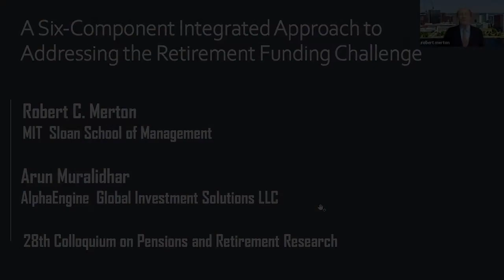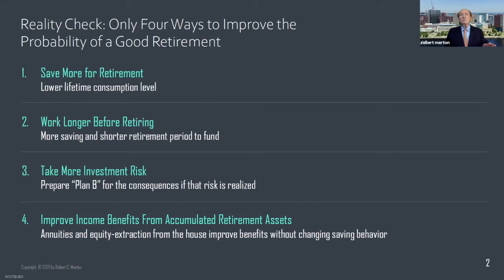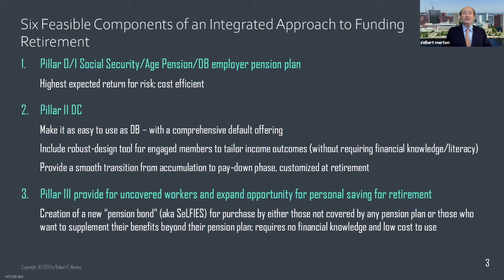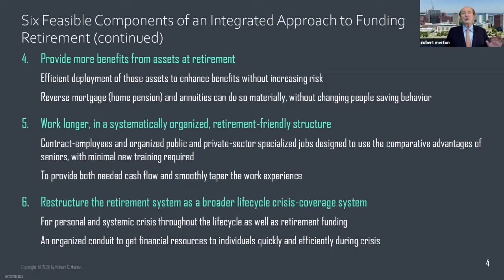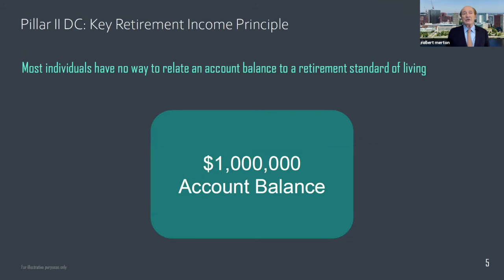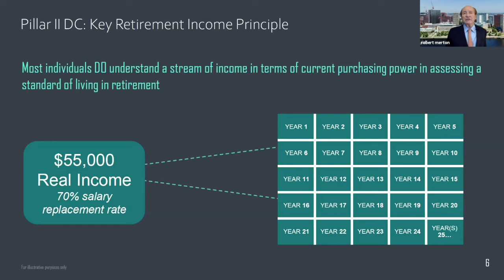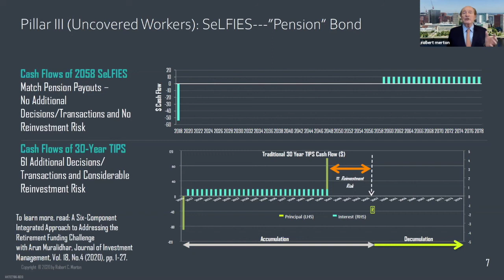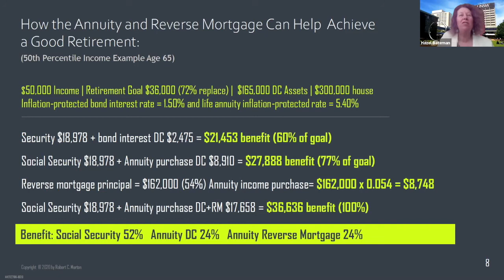Six-Component Integrated Approach to Addressing the Retirement Funding Challenge by Robert C. Merton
Presented at the 28th Colloquium on Pensions and Retirement Research at UNSW Sydney, hosted by the ARC Centre of Excellence in Population Ageing Research (CEPAR)

A Six-Component Integrated Approach to Addressing the Retirement Funding Challenge

Speaker: Professor Robert C. Merton (MIT Sloan School of Management, USA)

Abstract: This paper offers an integrated approach to addressing the global retirement funding challenge, especially in light of the coronavirus shock that has created an unanticipated and unprecedented impact on lifetime income/consumption. It frames the problem in a six-component approach to the funding challenge with an integrated package presented in a transparent, detailed modular fashion, so that any one module can be replaced with a different version and the rest of the system works. This also means that all six components need not be employed simultaneously, but can be done in a secular fashion. Finally, it develops and proposes in detail a new financial instrument, SeLFIES (Standard-of-Living indexed, Forward-starting, Income-only Securities)-- a single financial innovation that provides greatly improved efficiency of implementation to four of the six components. SeLFIES can help complete financial markets and could be a timely innovation given the coronavirus crisis because they are beneficial to governments that seek long-term, local currency debt financing.

Bio: Robert C. Merton is the School of Management Distinguished Professor of Finance at the MIT Sloan School of Management and John and Natty McArthur University Professor Emeritus at Harvard University. Merton’s research focuses on finance theory, including lifecycle and retirement finance, optimal portfolio selection, capital asset pricing, pricing of derivative securities, credit risk, loan guarantees, financial innovation, the dynamics of institutional change, and improving the methods of measuring and managing macro-financial risk. In 1997, Merton received the Alfred Nobel Memorial Prize in Economic Sciences in 1997 for a new method to determine the value of derivatives. He is past president of the American Finance Association, a member of the National Academy of Sciences, and a Fellow of the American Academy of Arts and Sciences. Merton received a B.S. in Engineering Mathematics from Columbia University, a M.S. in Applied Mathematics from California Institute of Technology and a Ph.D. in Economics from Massachusetts Institute of Technology and holds honorary degrees from nineteen universities.